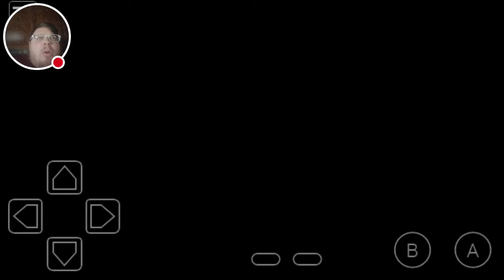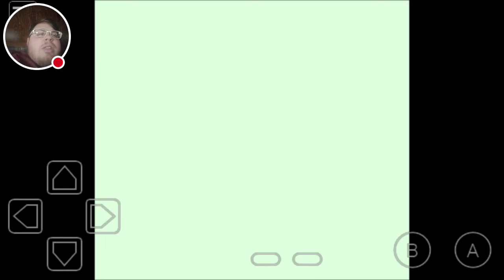Pokemon silver randomized nuzlocke part 13 Team Rocket Takedown